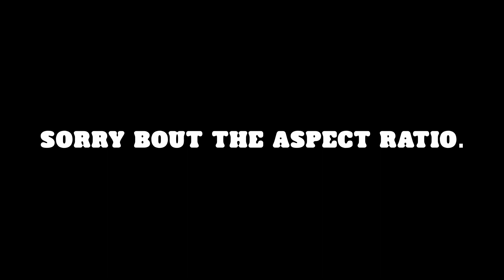Two Noobs Discover Half-Life for the First Time.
Short video because the rest of the video looks like a power point presentation.

Subtitle Color Code:
Orange ➢ @FoxyRum
Purple ➢ @MesonicFiend
White ➢ NPC's / Narration